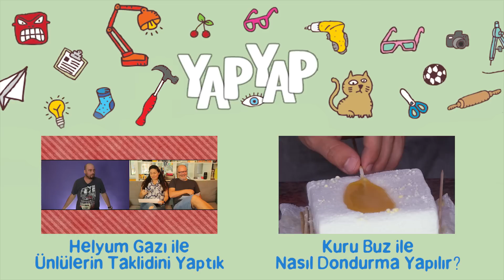Çocukken Çok Sevdiğimiz 13 Abur Cubur Yeme Şekli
Yeni bir Hayat Okulu videosu ile daha karşınızdayız. Bu kez çocukluğumuzda vazgeçilmez olan abur cubur yeme şekillerini derledik. Kremalı bisküvinin kremasını yalamaktan tüp çikolatayı ağzına sıkmaya tüm çocukların sevdiği şeyler!